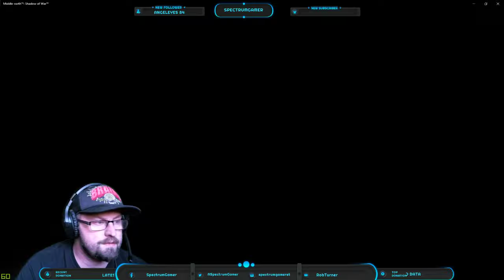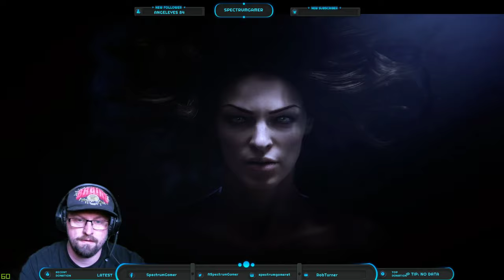Middle Earth - The Shadow of War - First Impressions Play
Installed it as I have always fancied myself as a MERP and a LOTR fan!